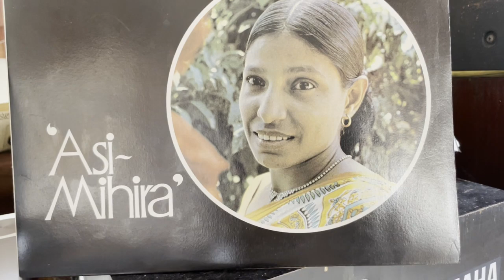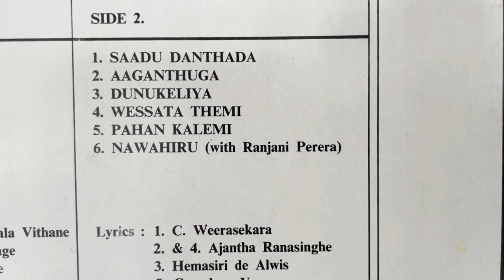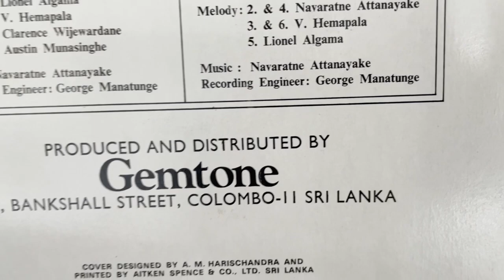Sujatha Attanayake: Aganthuka Kurulla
Lyrics: Ajantha Ranasinghe; Melody: Nawaratne Attanayake; Music: Nawaratne Gamage